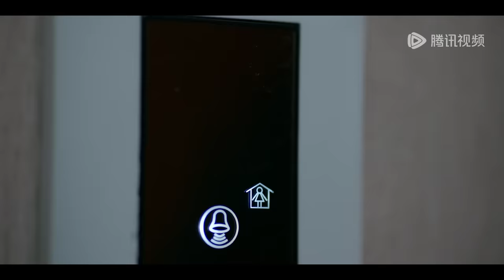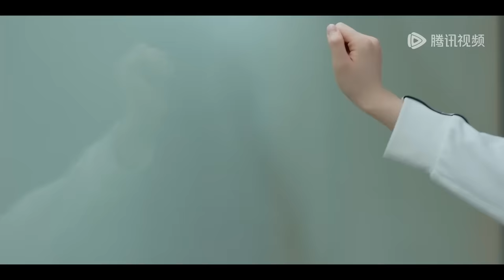EP28 Clip 殷果被球迷表白，林亦扬坐在浴缸里生闷气超可爱！ 【在暴雪时分 Amidst a Snowstorm of Love】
【Starring】Wu Lei, Zhao Jinmai, Wang Xingyue, Chen Jingke, Ding Xiaoying

00:00 Download "WeTV/Tencent Video (for The US)" APP Watch More Episodes
01:00 Join Membership Watch Full in Advance